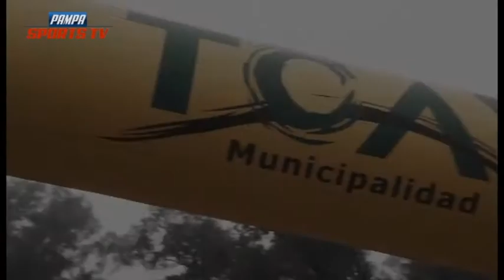PAMPA SPORTS TV 2017 Programa 17 28 06 2017 Bloque 1